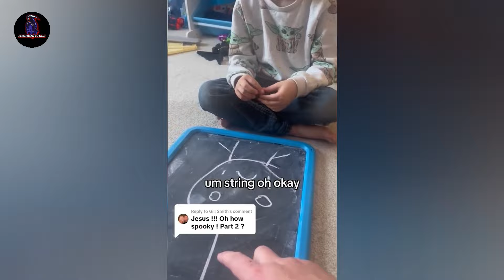Top 6 Scariest Ghost Videos That Will Kill You In This Year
So In Today's Video You Will See You Top 6 Scariest Ghost Videos That Will Kill You In This Year Now Before Starting The Video Let Me Tell You That This Video Is Made Only For Entertainment Whatever Incidents Have Been Captured In The Video, I Can't Prove Those Incidents to Be True Or False So You Guys Enjoy This Video That's Why I Have An Appeal To You That You Guys Watch This Video For Entertainment And Not To Prove The Truth And Falsehood Thank You So Much Now You Enjoy This Video.
Now While Going To The Last, Like This Video And Also Subscribe To Our Channel Horrorpills Don't Forgot To Press Bell Icon Because Such Scary Videos Keep Comeing On Our Channel.

Video's Source

Time Stamp For This Video

0:00 - Intro
0:09 - No 6
1:41 - No 5
2:58 - No 4
5:48 - No 3
10:54 - No 2
12:27 - No 1
15:31 - No 0 Extreme Level Video
17:39 - Outro